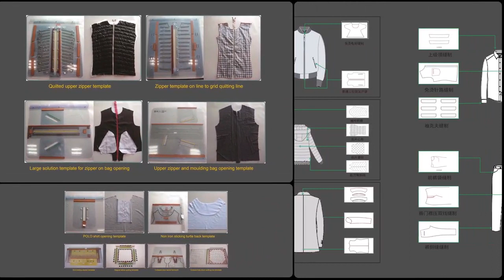Please visit us 2023 Cisma Shanghai Hall W2 Booth D62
Automation Equipment for garments, shoes, bags, and other industries.  Template sewing machine - with rotating head, laser cutters, vacuum suction, label sewing sliders, pocket welt, placket and other attachments.   Pocket setters - regular and kangaroo pocket, elastic band splicing, auto placket, New ultrasonic template machine.  We will be showcasing cutting-edge technologies and new machines that we are eager to share with you. It would be our pleasure to have you visit our exhibit and witness firsthand the latest innovations in the industry.  The CISMA event presents a fantastic opportunity to network, exchange knowledge, and explore the latest advancements in the industry. We genuinely believe that your presence at our booth will be a valuable addition to the event, and we look forward to creating lasting partnerships and mutual growth.